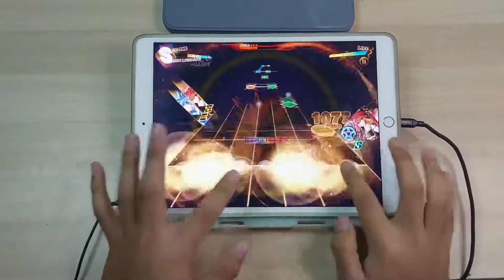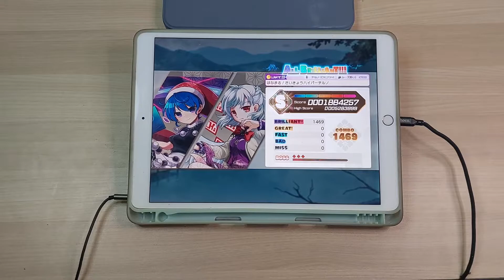はなまる！さいきょうハイパーチルノ ~ AB!!【LUNATIC 29】【Touhou Danmaku Kagura】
In game released date : 31st Aug 2022